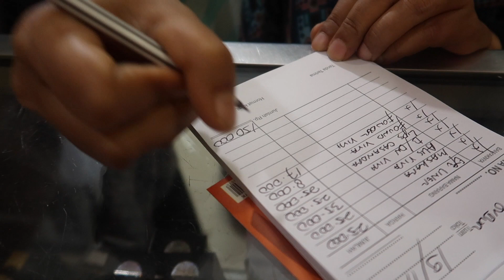hunting makeup ke pasar✨(full makeup 100rb-an)